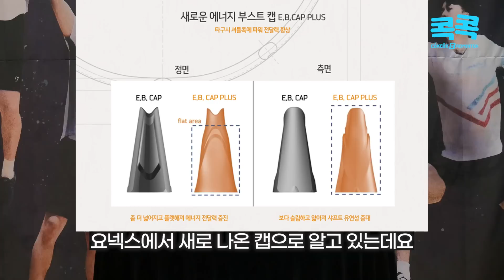[배드민턴 리뷰] 비싼라켓이 더 좋을까? 라켓이 실력에 영향이 있을까? 아무도 알려주지 않는 라켓의 비밀! (ft.프리미크 이상진 대표님) badminton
안녕하세요^^
콕콕배드민턴 짱코치입니다!

많이 궁금해 하시는 라켓의 비밀!!
여러가지 한번 같이 파헤쳐 보시죠^^